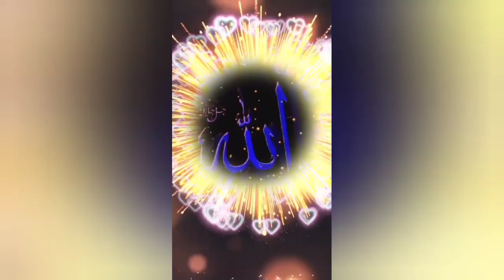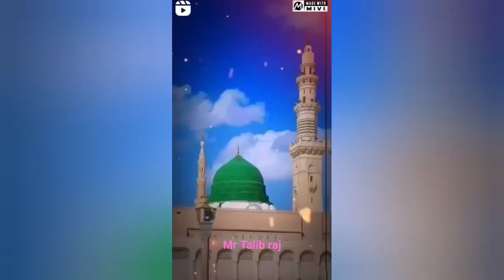tiktok short video viral | Islamic status